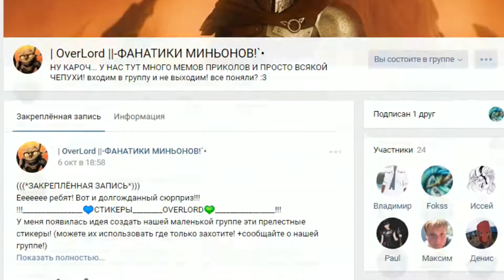Overlord Raising Hell - Прохождение бездны темнолесья (часть 1)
В этом видео я расскажу тебе как пройти бездну "Темнолесья" в Overlord Raising Hell ,а так-же приятный юмор и приколы.
Если вы затрудняетесь с прохождением этой бездны,то данное видео обязательно вам к просмотру,так-же посмотрите вторую часть прохождения бездны темнолесья (Эльфийской бездны)
Если,всё-же у вас возникли проблемы с прохождением,этой или другой бездны,отпишитесь в комментарии,я обязательно отвечу!
Так-же смотри другие видео по Оверлорду.